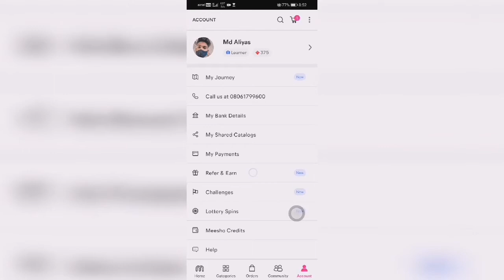MY PAYMENT ON MESHHO APP THANKS MESHHOP, USE MY REFERRAL CODE AND EARN MORE MONEY.